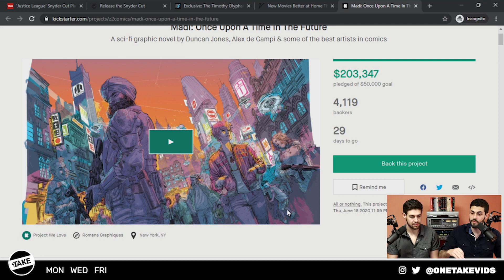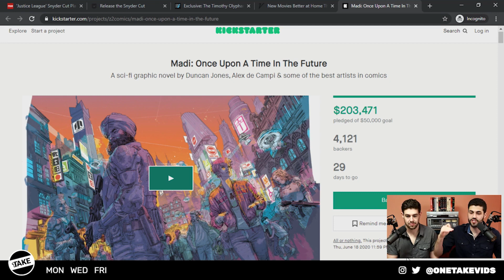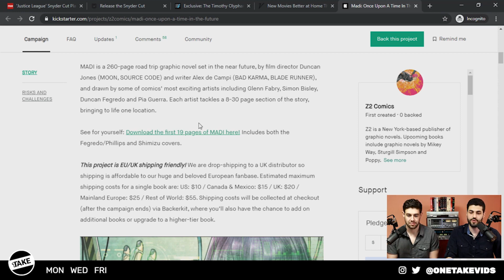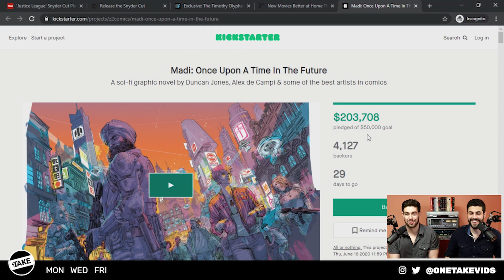How Duncan Jones is Ending his Moon Trilogy and What He is Doing Next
David Bowie’s son, Duncan Jones wowed critics in 2009 with his sci-fi film debut Moon with Sam Rockwell. This was intended to kick-off a trilogy of thematically linked films occurring in the same universe (or “Moonverse”). This was followed up with Mute in 2018 starring Alexander Skarsgård and Paul Rudd.

With the final film in the trilogy being too costly to make, Jones is instead going to tell his story through a graphic novel titled “Madi: Once Upon A Time in The Future”. It will be 260 pages long and will include the work of several well known artists including Glenn Fabry of Preacher fame.

MADI: ONE UPON A TIME IN THE FUTURE
Madi Preston, a veteran of Britain’s elite special operations J-Squad unit, is burnt out and up to her eyeballs in debt. She and the rest of her team have retired from the military but are now trapped having to pay to service and maintain the technology put into them during their years of service. They're working for British conglomerate Liberty Inc as  mercenaries, selling their unique ability to be remote controlled by specialists while in the field, and the debts are only growing as they get injured completing missions. We meet Madi as she decides she’s had enough. She will take an off-the-books job that should earn her enough to pay out her and her sister, but when the piece of tech she’s supposed to steal turns out to be a kid, and she suddenly blacks out... she finds herself on the run from everyone she’s ever known.

Once it is safe, Duncan Jones will be resuming production on Rogue Trooper, a film adaptation of the character from the 2000AD anthology comic series (home to Judge Dredd).

This clip is a segment from OneTake Daily.